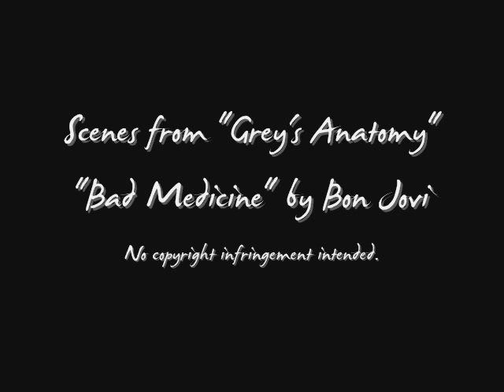Bad Medicine - Addison and Mark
No matter how hard she tries, Addison can't escape Mark...he's her guilty pleasure.

Lyrics:
Your love is like bad madicine
Bad medicine is what I need
Shake it up, just like bad madicine
There ain't no doctor that can
Cure my disease

Bad, bad medicine

I ain't got a fever got a permanent disease
It'll take more than a doctor to prescribe a remedy
I got lots of money but it isn't what I need
Gonna take more than a shot to get this poison out of me
I got all the symptoms count 'em 1,2,3

First you need
That's what you get for falling in love
Then you bleed
You get a little but it's never enough
On your knees
And now this boy's addicted cause your kiss is the drug

Cure my disease

Bad, bad medicine
Bad, bad medicine

I don't need no needle
To be giving me a thrill
And I don't need no anesthesia
Or a nurse to bring a pill
I got a dirty down addiction
It doesn't leave a track
I got a jones for your affection
Like a monkey on my back

There ain't no paramedic
Gonna save this heart attack

When you need
Then you bleed
On your knees
Now this boy's addicted and your kiss is the drug

So let's play doctor, baby
Cure my disease

Bad, bad medicine
Bad, bad medicine

I need a respirator cause I'm running out of breath
You're an all night generator wrapped in stockings and a dress
When you find your medicine you take what you can get
Cause if there's something better baby well they haven't found it yet

Your love is like bad medicine
Shake it up, just like bad medicine
Cure my disease

Your love's the potion that
Can cure my disease

Bad, bad medicine
Bad, bad medicine